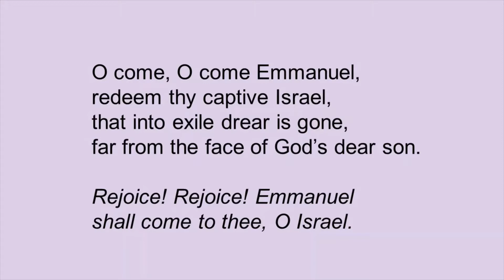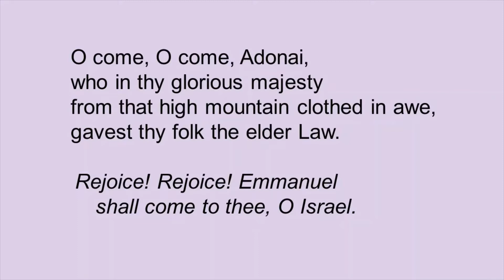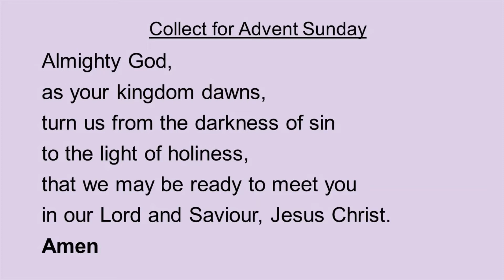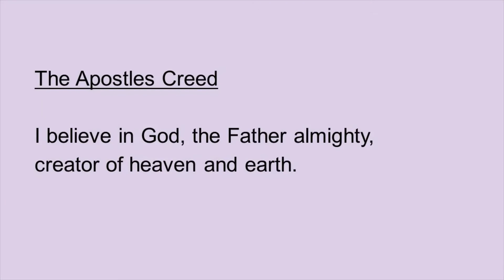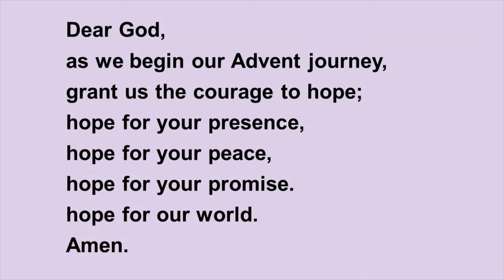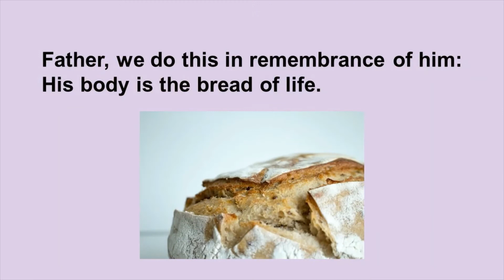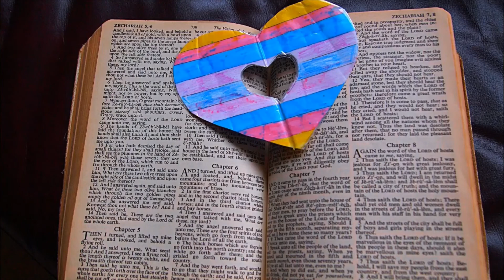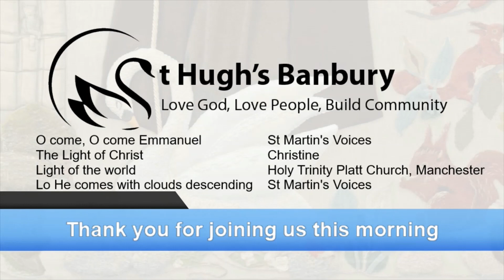Sunday Service - The First Sunday of Advent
Join us for our service this morning as we mark the beginning of advent.